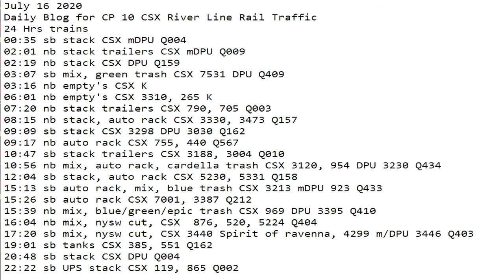July 16 2020 Trains 24 HRS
24 Hrs trains
00:35 sb stack CSX mDPU Q004
02:01 nb stack trailers CSX mDPU Q009
02:19 nb stack CSX DPU Q159
03:07 sb mix, green trash CSX 7531 DPU Q409
03:16 nb empty's CSX K
06:01 nb empty's CSX 3310, 265 K
07:20 nb stack trailers CSX 790, 705 Q003
08:15 nb stack, auto rack CSX 3330, 3473 Q157
09:09 sb stack CSX 3298 DPU 3030 Q162
09:17 nb auto rack CSX 755, 440 Q567
10:47 sb stack trailers CSX 3188, 3004 Q010
10:56 nb mix, auto rack, cardella trash CSX 3120, 954 DPU 3230 Q434
12:04 sb stack, auto rack CSX 5230, 5331 Q158
15:13 sb auto rack, mix, blue trash CSX 3213 mDPU 923 Q433
15:26 sb auto rack CSX 7001, 3387 Q212
15:39 nb mix, blue/green/epic trash CSX 969 DPU 3395 Q410
16:04 nb mix, nysw cut, CSX  876, 520, 5224 Q404
17:20 sb mix, nysw cut, CSX 3440 Spirit of ravenna, 4299 m/DPU 3446 Q403
19:01 sb tanks CSX 385, 551 Q162
20:48 sb stack CSX DPU Q004
22:22 sb UPS stack CSX 119, 865 Q002